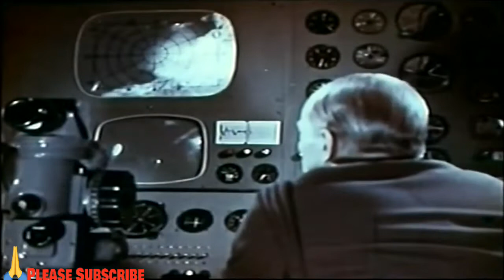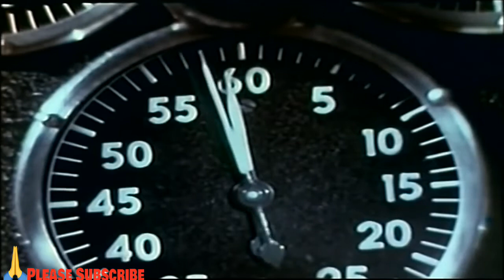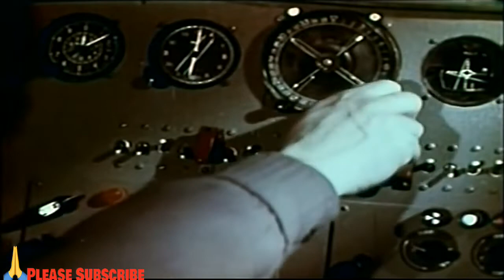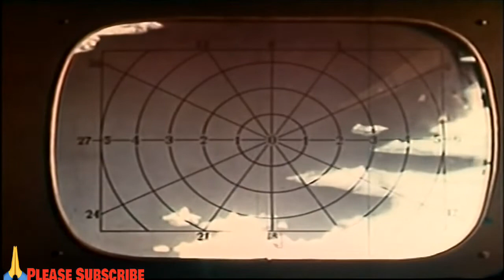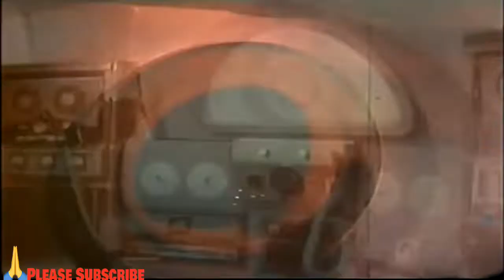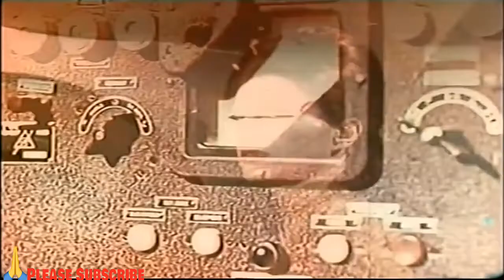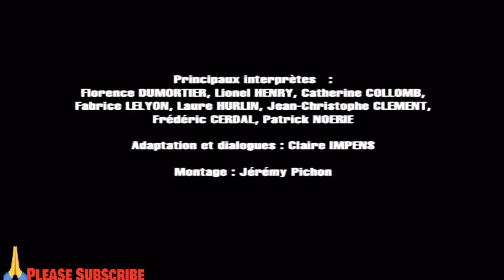Voyage to the Prehistoric Planet 1965 | Basil Rathbone | Faith Domergue | Vladimir Yemelyanov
Voyage to the Prehistoric Planet is a 1965 American science fiction film, one of two versions adapted for Roger Corman from the Soviet science fiction film Planeta Bur (Planet of Storms), scripted by Aleksandr Kazantsev (from his novel) and directed by Pavel Klushantsev. Curtis Harrington oversaw the editing and dubbing of principal portions of the source film, and directed new principal scenes featuring Basil Rathbone and Faith Domergue. The resulting new film was syndicated directly to television by American-International Television Inc.